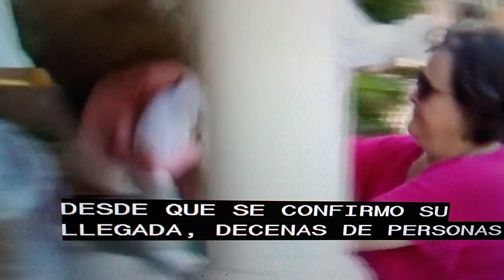Dan ayuda a ilegales qué llegan a Massachusetts.